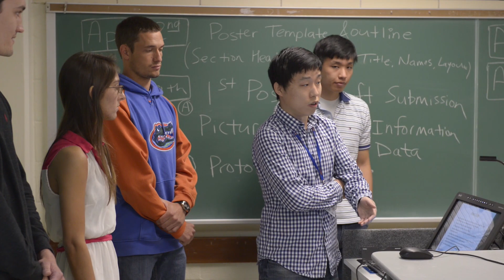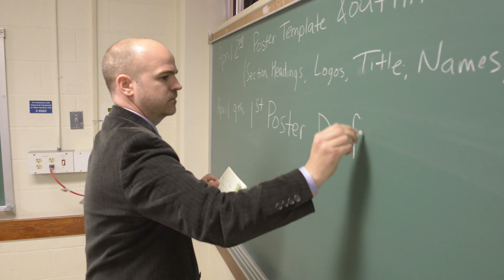First Graduates of UF's Biomedical Engineering Undergraduate Program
In the spring 2014 commencement the University of Florida will graduate the inaugural class of students from the undergraduate Biomedical Engineering degree program. The degree prepares students to take on the health care challenges here at home and across the globe. Some students will go on to graduate school while others will become professors, medical device innovators, or industry leaders.